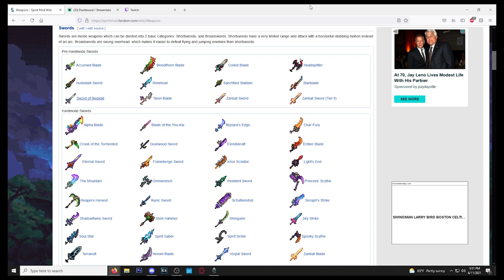this Terraria boss was TOUGH… (Spirit Mod)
My terrible dodging skills makes this boss seem like a god…